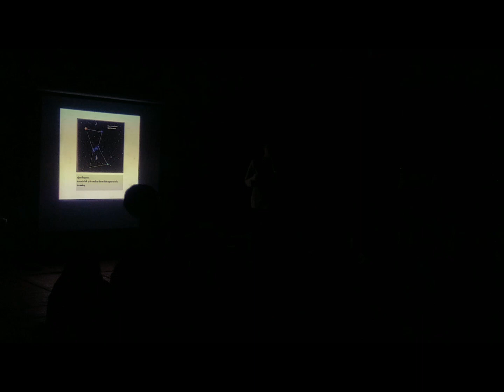Highlight Extra Program Astronomy Learning Camp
กิจกรรมดาราศาสตร์ ของนักเรียน Extra Program โรงเรียนปิยะพรพิทยา ระหว่างวันที่ 7-8 กุมภาพันธ์ 2563 ณ Chot Astronomy Learning Center จ.เชียงราย
้APP:HTCZOE